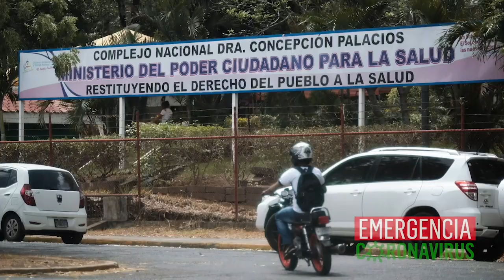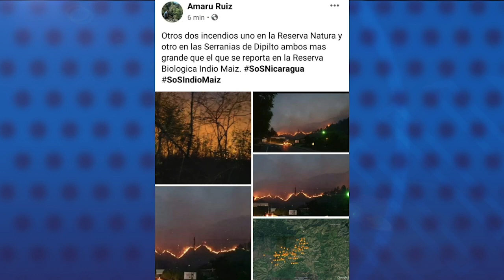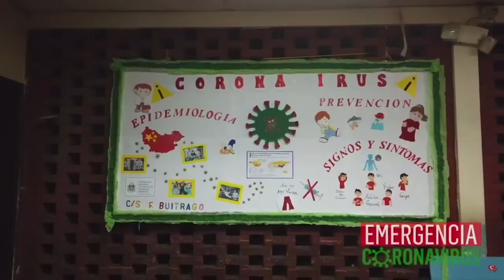El Reporte | Minsa realizará solamente 50 pruebas diarias de Covid-19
1. Minsa realizará solamente 50 pruebas diarias de Covid-19
2. Economía de Nicaragua decaerá -4.9% en 2020, proyecta Banco Mundial
3. Nueve casos de coronavirus en Nicaragua según el Minsa
4. Incendios forestales calcinan más de 1.500 hectáreas de bosques en Nicaragua
5. Acnur entrega ayuda humanitaria en efectivo a refugiados en Costa Rica
6. Sandinistas vuelven a retar a la pandemia del COVID-19 en Nicaragua

Recomendación del día:
En nuestro canal de YouTube Confidencial Nica, vean la entrevista con el doctor Leonel Argüello que explica por qué el Gobierno en Nicaragua no debe esperar más muertos para prevenir el coronavirus.